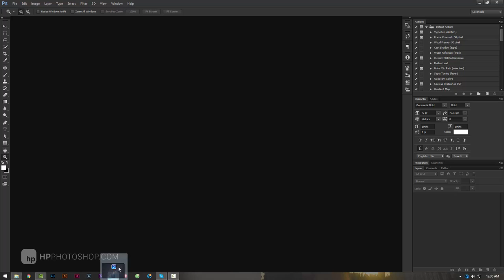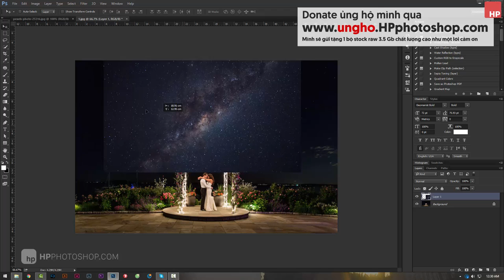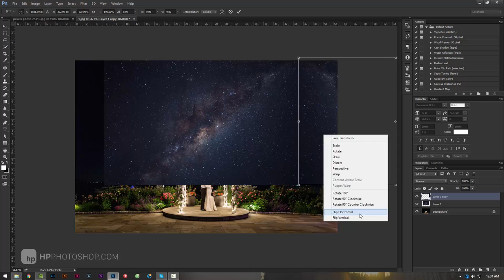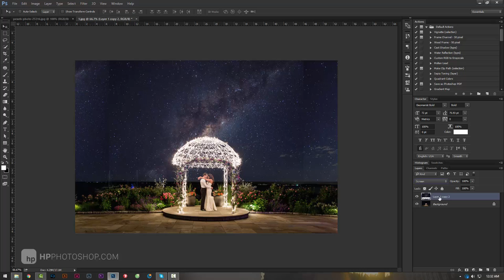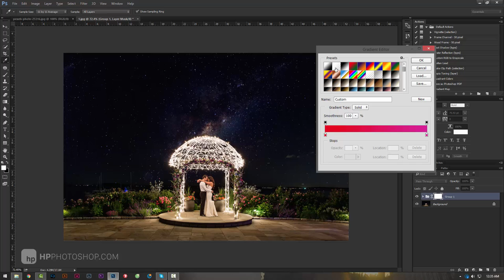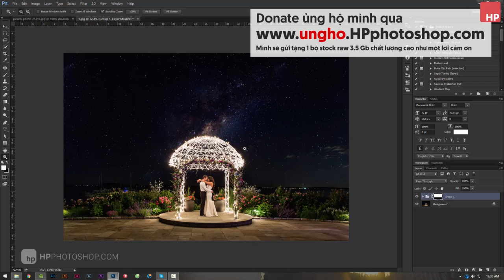Ghép bầu trời sao vào ảnh chụp đêm | HPphotoshop.com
Có một phần quà nhỏ sau khi donate, là bộ stock raw chất lượng cao 130 file đủ thể loại, cực ổn cho blend màu nói riêng hoặc thực hành photoshop nói chung.
Rất cảm ơn sự ủng hộ của các bạn
Tut này dựa theo cách làm của Aaron Nace (Phlearn)